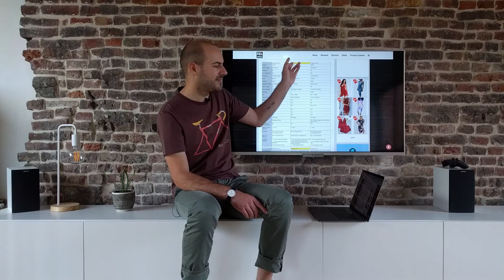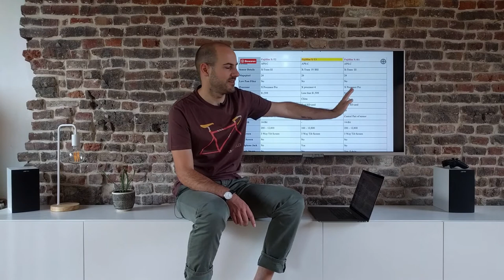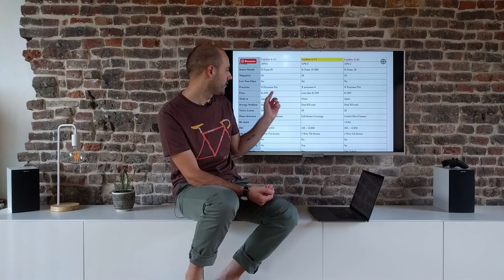FujiFilm X-T3 als opvolger van X-T2 voorgesteld - deel 1